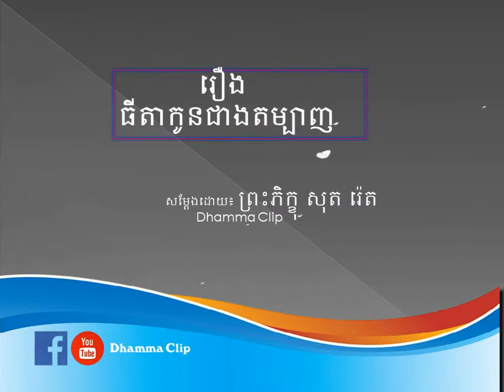រឿងកូនជាងតម្បាញ-សម្តែងដោយ៖ ព្រះភិក្ខុ សុត រ៉េត